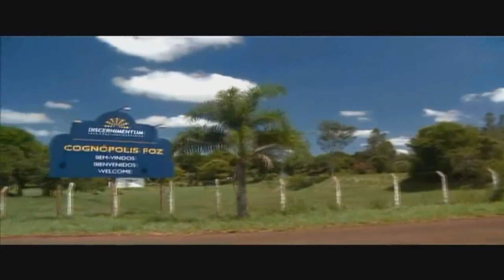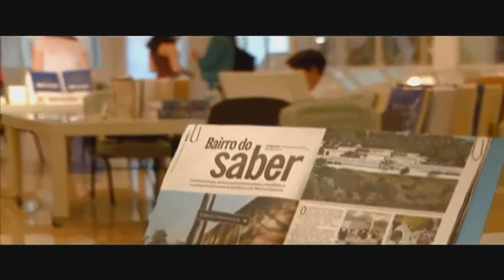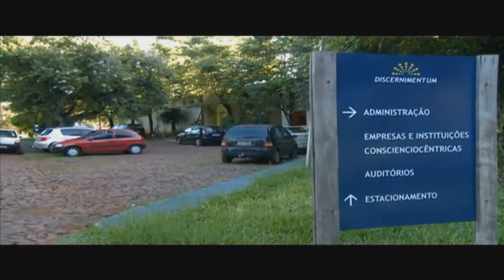Homo sapiens oclusus - Filme fora do corpo - AMIGOS DA ENCICLOPÉDIA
Tertúlia - Aula 2524 - Década tertuliana (Tertuliologia) - Ao vivo todos os dias de forma gratuita nesse horário, 12:30 às 14:30...Clique lá e fique mais sábio(a)... Tertúlias com o prof. Waldo Vieira